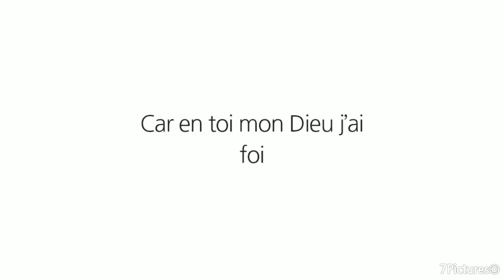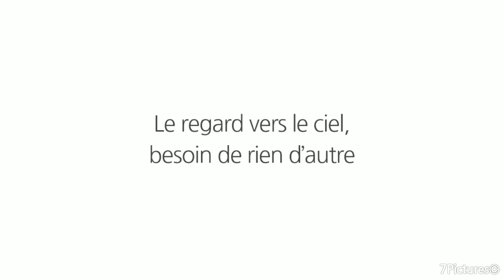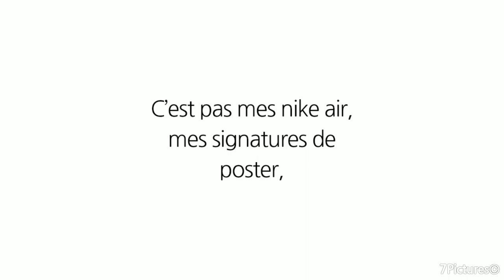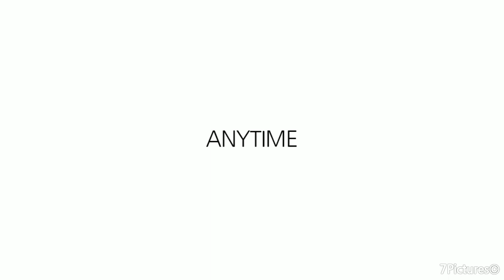ANYTIME - KING DRAGA & DMC & CARLTON (audio lyrics)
"Anytime"
BY King Draga & DMC & Carlton
Musique additionnelle par "SKS"
TOUCH ME RIGHT RIDDIM

                      DMCDEMSI
                      KINGDRAGA
                     CARLTON EL ROMA
                     DMC NDONGALA